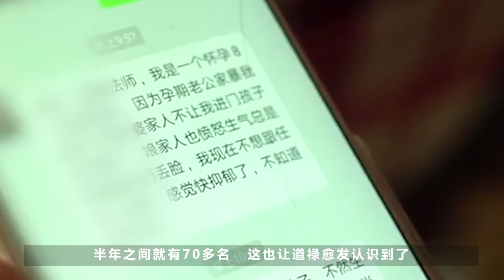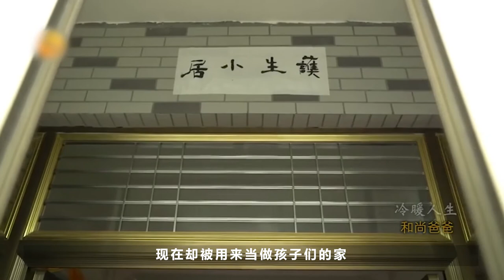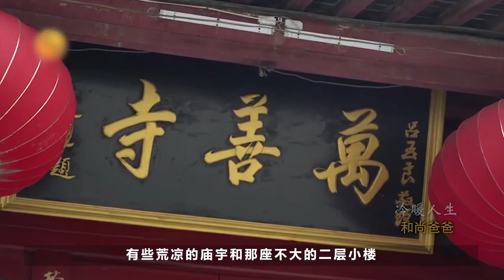不当老板当和尚，被寺庙开除，只因6年帮助200多名孕妇产子！纪录片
他放着好好的商人不做，选择出家当和尚，修行期间还做了一件“惊天地”的大事儿——在6年的时间里帮助了200多名孕妇生下孩子